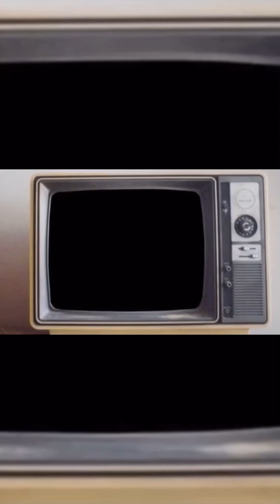Dans vlog!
Selammmm!
Kanalıma hoşgeldiniz:)
Bazı tecrübeler edindiğim, bu dönemde Allah'ın izniyle desteğiniz için teşekkür ederim.Sevgiler!